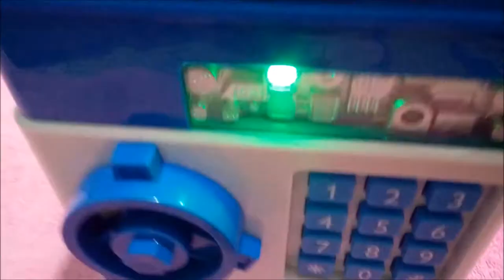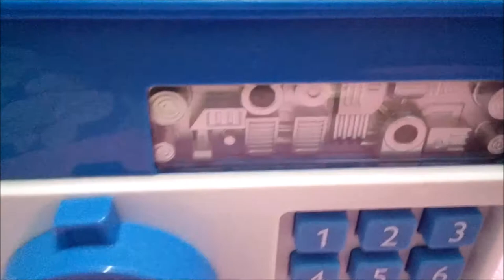ATM TOY MACHINE AND COIN BANK SAFE with LIGHTS and SOUNDS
The ATM Toy Machine has the following:
☺ LCD screen
☺ Control panel
☺ Paper money slot
☺ Coin slot
☺ Security card or ATM card
☺ Cash drawer

The ATM Toy Machine is a convenient automatic ATM. It can read coins and paper money.  You can enter password and target amount then get the money out from the lower drawer.

Instructions of how to use the ATM toy machine:
☺ Insert coin to deposit
☺ Insert security card and place paper money to deposit
☺ Draw out money, calculate, display and set time
☺ When the drawer is forced open, the alarm will keep alarming until the drawer is closed.

The ATM Toy Machine requires three (3) AA batteries.

Welcome to Toys World Channel!

XOXO